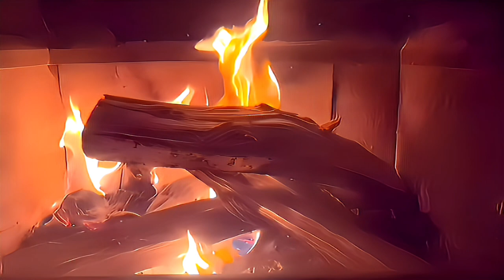Kamin TV: Restebrennen 1/16